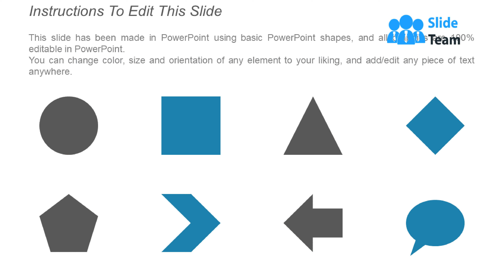Meeting Workshop Agenda Powerpoint Guide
Pick our meeting workshop agenda PowerPoint template and keep track of your important business meetings, duties, deadlines and responsibilities. The meeting workshop agenda PPT slideshow has been crafted with using a four staged process with icons. Use this agenda Presentation visual in business, planning and process related presentations. The adoption of the agenda is a customary practice followed by many organizations, so you can use our PPT shape and customize it such that it suits your business strategies and goals. When you want to showcase your future thoughts and objectives for achieving your business goals, our four staged business agenda Presentation slide can be very helpful. The most helpful feature of this PowerPoint theme is that there is enough space to enter your own information which is matching your business theme or goals. So, quickly download this agenda PPT graphic and start using this in your business meetings. Well begun is half done it's said. Choosing our Meeting Workshop Agenda Powerpoint Guide is an excellent example.